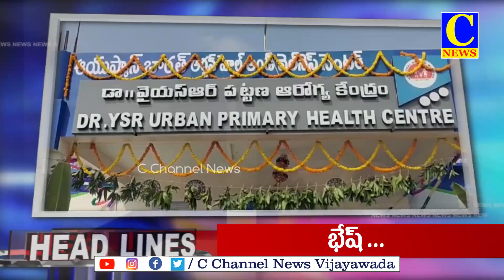25-11-2023 EVENING NEWS HEAD LINES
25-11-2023 EVENING NEWS HEAD LINES